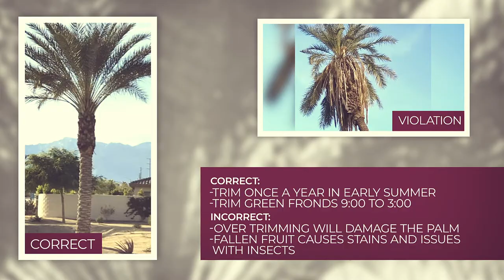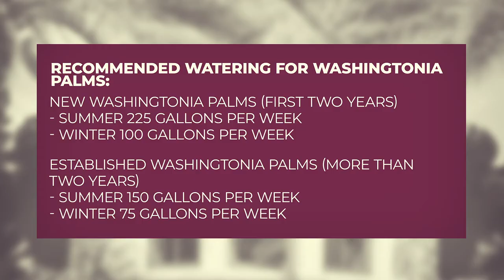Indian Wells Palm Tree Guide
The City of Indian Wells’ municipal code requires that each year, all property owners trim their date palm trees by June 30th and Washingtonia and other fan palms by July 30th.

Watch this video to learn more about the correct way to trim your palms, how to identify possible problems and see recommended watering schedules.